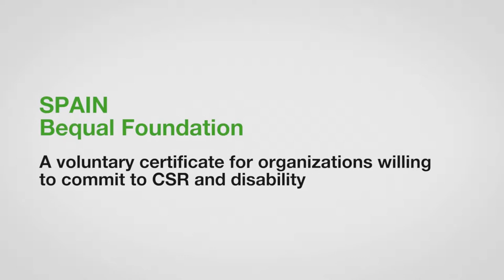ZeroCon17 — A voluntary certificate about the commit to CSR and disability – Spain | AWARD Clips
A voluntary certificate for organizations willing to commit to CSR and disability — Spain

The Bequal Foundation has created a certificate that focuses on disability as an integral part of corporate social responsibility. To the knowledge of the Bequal Foundation and the Zero Project, it is the only certificate on disability endorsed by people with disabilities themselves. Collaborating with other organizations – such as Fundacion ONCE, CERMI, FEACEM, and the Seeliger y Conde Foundation –a standard was developed that encompasses the employment of people with disabilities as a key point in corporate social responsibility.

A voluntary certificate for organizations willing to commit to CSR and disability — Innovative Practice 2017